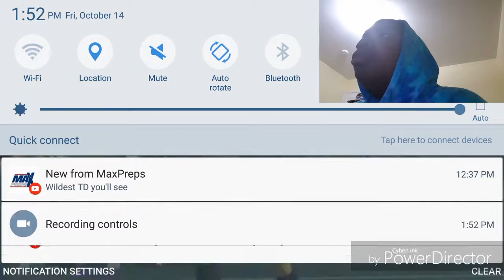Story Time It Gets Real!!!!😣😭